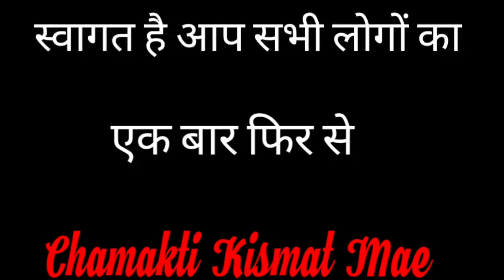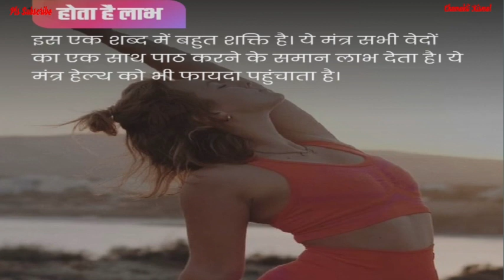सावन समाप्त होने से पहले करें ये काम होगा बड़ा धन लाभ || Jyotish || Vastu